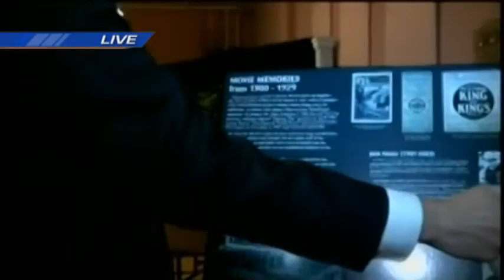TV6 Explores the Calumet Theatre